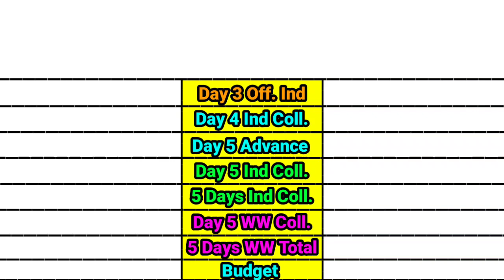Rocky aur Raani ki Prem kahani Day 05 vs BRO Day 05 ind & Worldwide box office comparison video।।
Rocky aur Raani ki prem kahani (Day 05) vs BRO (Day 05) world wide total box office comparison

Rocky aur Raani ki prem kahani (Day 05) vs BRO (Day 05) box office collection comparison

bollywood movies box office collection comparison
bollywood movies box office collection comparison shorts
bollywood movies box office collection comparison video
south Indian movies box office collection
south Indian movies box office collection comparison
south Indian movies box office collection comparison shorts
south Indian movies box office collection comparison video